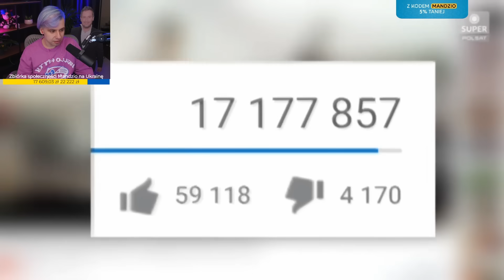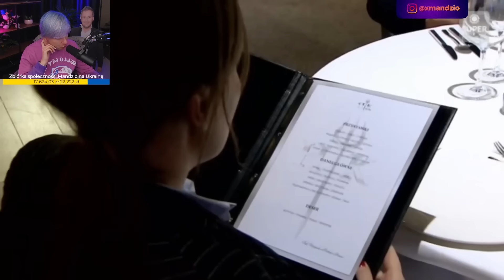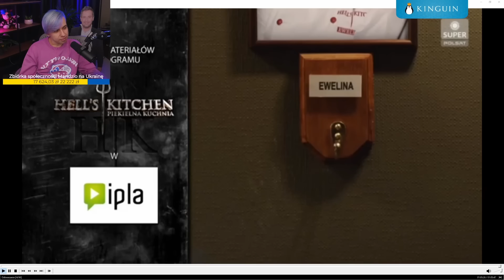Mandzio ogląda Hell’s Kitchen. Piekielna kuchnia: Sezon 5 Odcinek 6